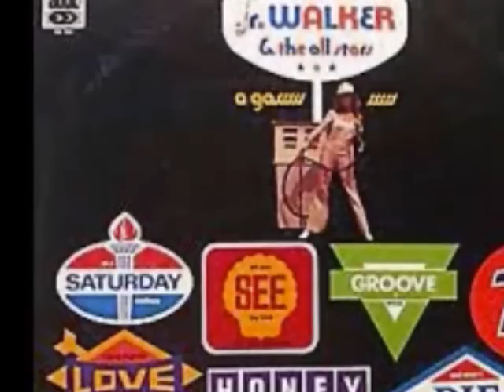Jr. Walker and the All Stars - And When I Die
From the album 'a gasss'